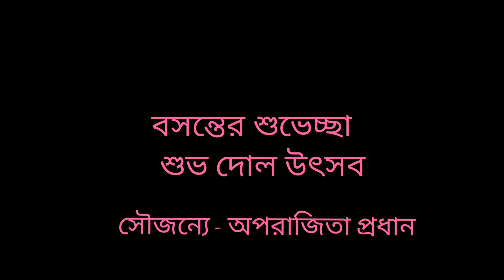বসন্ত উৎসবের মুঠোবন্দী মুহূর্ত || বসন্ত উৎসব উদযাপন এক ঝলকে